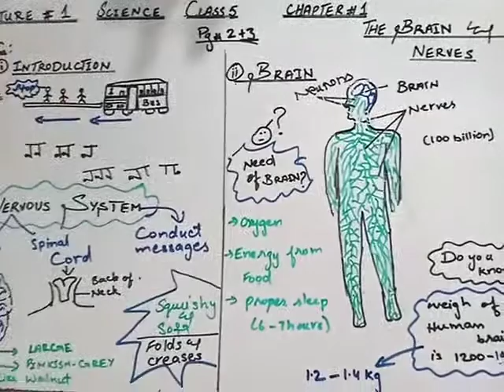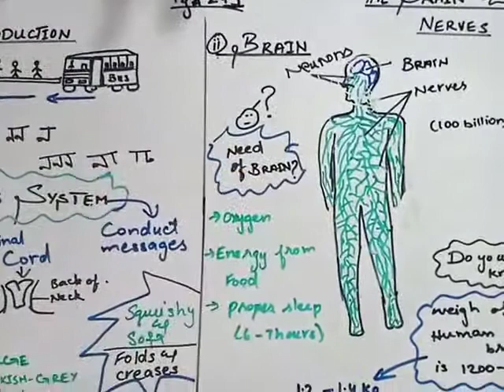Class 5 Science lecture 1(2)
Week 1 Class 5 Science lecture 1(2)